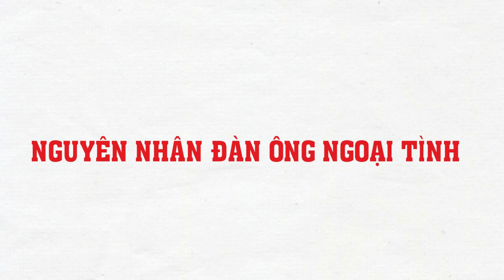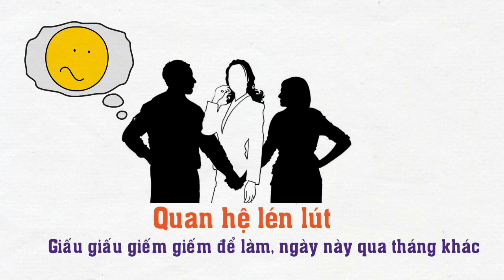Giải mã nguyên nhân đàn ông thích Ngoại Tình - Một kiến thức thú vị | Tri Thức Quanh Ta #029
Nguyên nhân đàn ông ngoại tình? Tại sao đàn ông yêu vợ vẫn ngoại tình. Giải mã nguyên nhân đàn ông thích Ngoại Tình - Một kiến thức thú vị | Tri Thức Quanh Ta #029